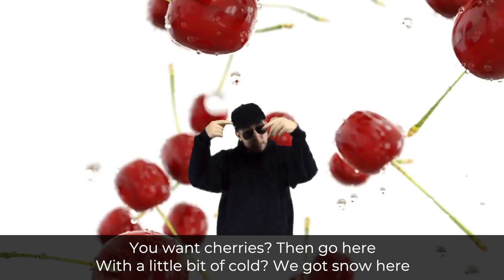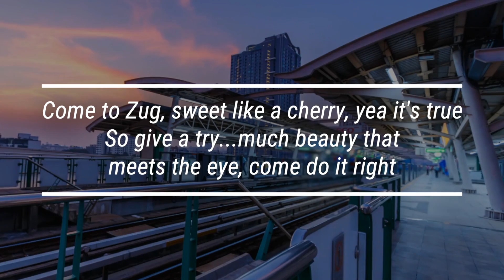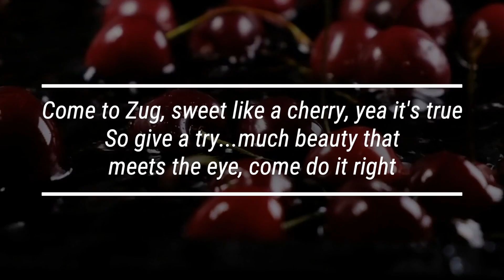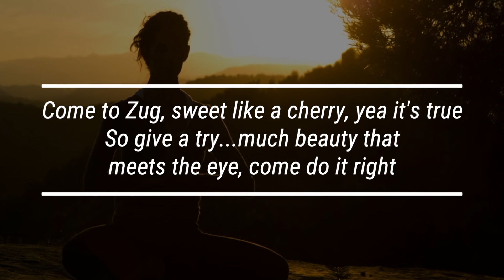Zug Rocks, That's Right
The first ever Zug song!

A little Switzerland travel guide for Zug Switzerland.  A swiss song about Zug Schweiz (Zug city), Zugersee (Zug lake), Zugerberg, living in Zug.